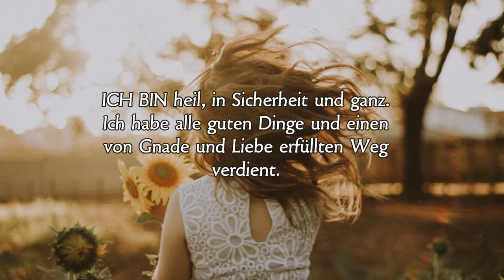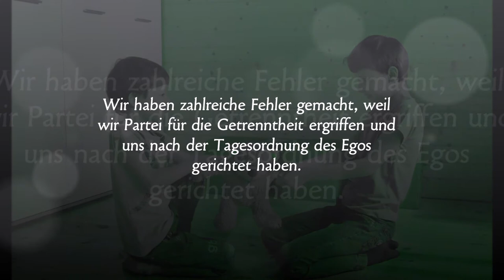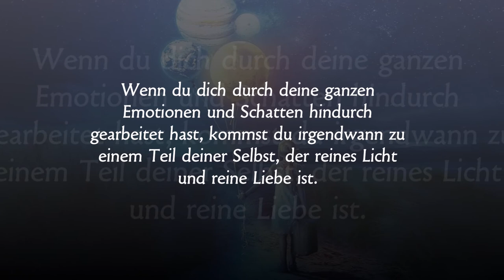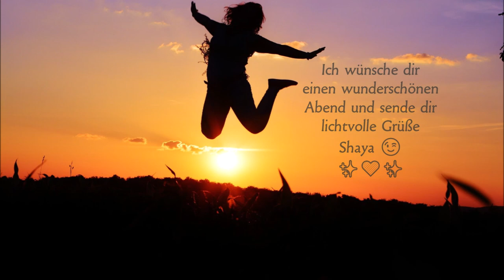✨ Du bist ein KIND GOTTES, der Ur-Quelle und IMMUN, gegen alle äußerlichen Bedrohungen u. Angriffe ✨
Ich grüße dich - beinahe wäre das Video nicht zustande gekommen, etwas wollte es verhindern, aber ich habe gekämpft und das Video gerettet, liebe Grüße Shaya 😉

✧  Karten-Reading ✧  Lesen im morphischen Feld
✧  Ich bin eine Hochemphatin (energetischer Scanner)
✧  Innere Kind Arbeit & Schattenarbeit
✧  Beruf ✧  Finanzen ✧  Beziehungen

Ganz liebe Grüße an dich, du wundervolle Seele!
Ich freue mich sehr, dass du meinen kleinen gemütlichen Kanal gefunden hast, ich hoffe die Videos sind dir dienlich, um eigene Erkenntnisse zu sammeln und dich selbst, als göttliches Wesen, zu erkennen. Hier teile ich meine Erfahrungen und Erkenntnisse mit, aber auch kosmische Impulse und intuitive Botschaften.

Ich bin eine Hochempathin, hochsensibel und ein energetischer Scanner.  Was bedeutet das?

Ich teile meine Wahrheit und Wahrnehmungen mit, DU entscheidest selbst, was für DICH stimmig ist, was du annehmen möchtest oder was du beiseite lässt. ICH BIN dafür verantwortlich, was ich hochlade, du bist dafür verantwortlich, was du fühlst oder was du daraus machst.

Ganz viel Liebe & sei gesegnet.
Shaya ♥  Herz-Coach & Medium